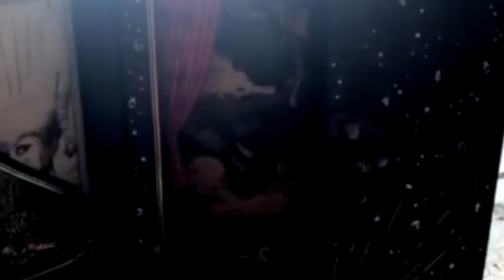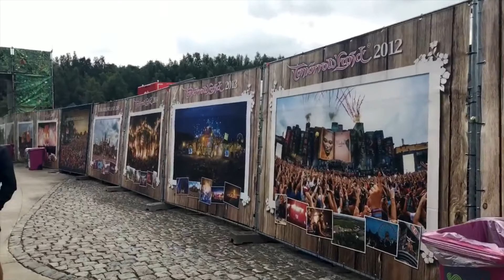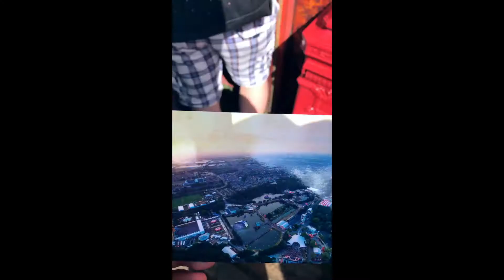TOMORROWLAND 2017 : TRUMP & OBAMA UNITED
Après un séjour exceptionnel en Belgique pour l'édition 2017 de Tomorrowland, voici un petit résumé du festival! Bonne vidéo!

Au programme, de l'amour, de la paix, pas de politique, seulement du bonheur.

Merci à Hugel pour cette intervention, tu es au top!

Tracklist:

- Bengous Tué la famille.